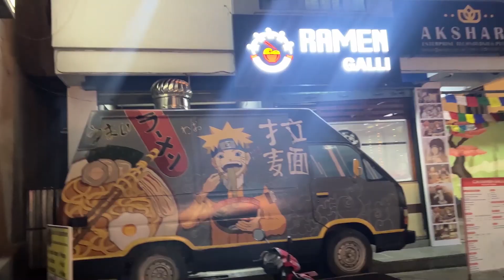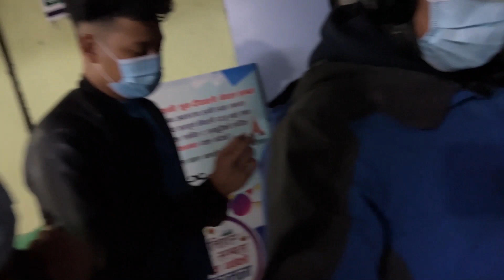RAMEN GALLI ! BEST RAMEN IN POKHARA !! HAMRO GOLDEN RETRIEVER DAI !!!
INSTA ID